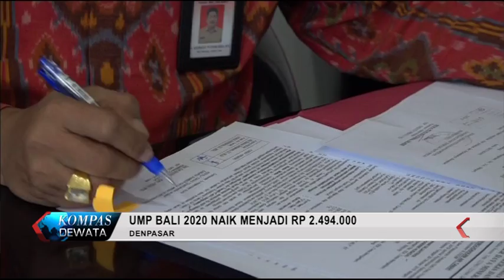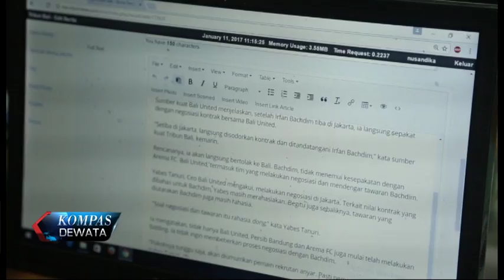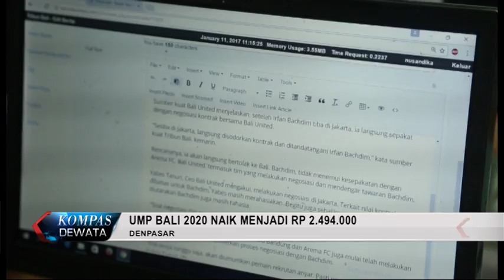KENAIKAN UPAH MINIMUM PROVINSI BALI